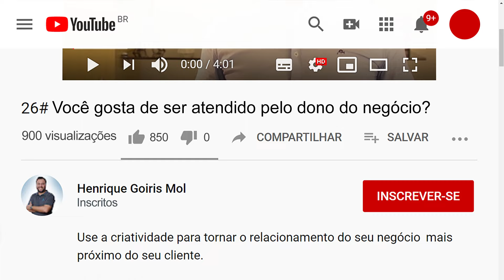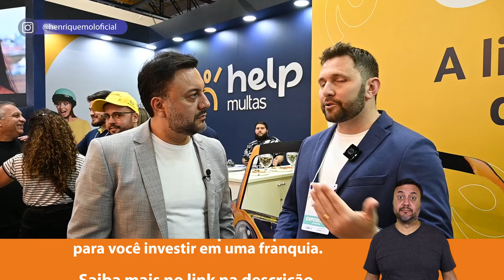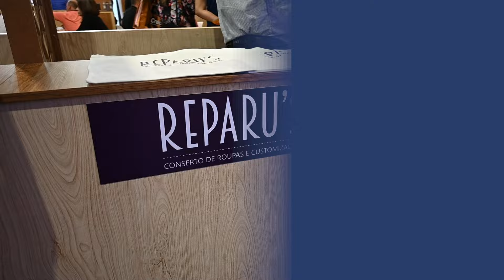Franquias Econômicas: As Melhores Oportunidades para 2025!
*👀 Quer encontrar as franquias do vídeo?*

⚠️Saiba TUDO Sobre Franquias! CURSO BARATO

🏆 TRANSFORME SEU NEGÓCIO EM FRANQUIA!

Existem franquias baratas e lucrativas que permitem começar um negócio com pouco investimento e boas chances de retorno. No vídeo, apresento opções que se destacam no mercado e podem ser ideais para quem quer empreender. Assista agora e veja qual combina mais com o seu perfil!

🤔 QUEM É HENRIQUE MOL?
HENRIQUE MOL é Presidente do grupo Encontre Sua Franquia, que fortalece o franchising brasileiro através da Educação, Participação em Negócios e Consultoria. Mol também é um dos TOP 3 MAIORES YOUTUBERS do Brasil no segmento de franquias, com mais de 100 mil inscritos neste canal.